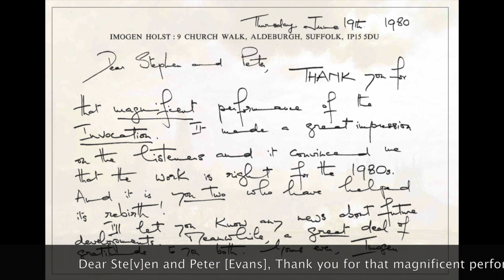Imogen Holst & Gustav Holst—Steven Isserlis (cello), Philharmonia Orchestra, Paavo Järvi (conductor)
Available from 26 February 2016 on Hyperion Records (Downloads - mp3, ALAC, FLAC / CD)

Imogen Holst & Gustav Holst
Steven Isserlis and the Philharmonia Orchestra, Paavo Järvi

Excerpts from the album
The fall of the leaf [9'00]
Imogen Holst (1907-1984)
Steven Isserlis (cello)

10- Vivace [1'36]
12- Presto [1'23]
13- Theme (da capo): Andante molto moderato (slower than at the beginning) [1'06]

5- Invocation H75 Op 19/2 [8'22]
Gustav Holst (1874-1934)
Steven Isserlis (cello), Philharmonia Orchestra, Paavo Järvi (conductor)

Album also includes
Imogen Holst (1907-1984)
Steven Isserlis (cello)

9- Theme 'The fall of the leaf': Andante [1'40]
11- Poco adagio [3'15]

Recorded at Henry Wood Hall, London, United Kingdom
Produced by Andrew Keener